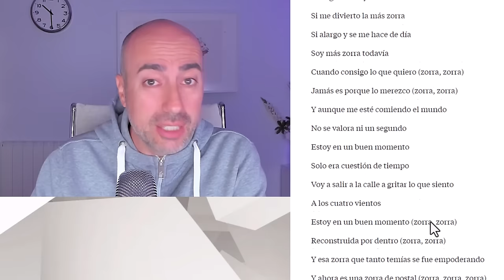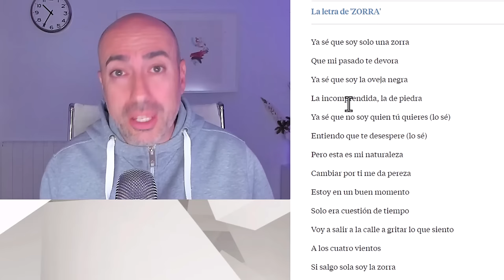🆘 ZORRA 🆘 Análisis Psicológico canción de NEBULOSSA para EUROVISIÓN sobre EMPODERAMIENTO FEMENINO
🆘 ZORRA 🆘 Análisis Psicológico de canción de NEBULOSSA para EUROVISIÓN sobre EMPODERAMIENTO FEMENINO